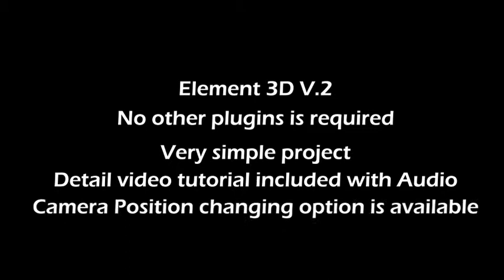Slice Logo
1. Two Version included 4K and FHD
2. Very easy to edit Logo and text
3. Project was created with ELEMENT 3D v2 plugins
4. GPU based graphics card will be needed: h
5. Easy to change color and other settings
6. You can turn on / off each element
7. Detail Video tutorial Included
8. Music and font are not included
9. Compatible with after effects CS 5.5, CS 6 and all CC version
10. Very Fast Render
11. Pdf help tutorial included
14. 4K (4096×2304) * & *FHD (1920×1080) Resolution Comps are ready to Render
15. Project was created with 29.97 fps